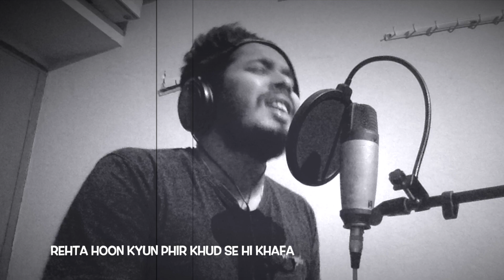Kyun Main Jaagoon (Short Version) | Shafqat Amanat Ali | David (Cover)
Hey there !

So This Is My New Cover Song

From The Movie

Orignally Sung By

Cover Sung By

Mixing Mastering By

Special Thanks to Logic Pro X and IMovie…

Hope You Will Like My Song